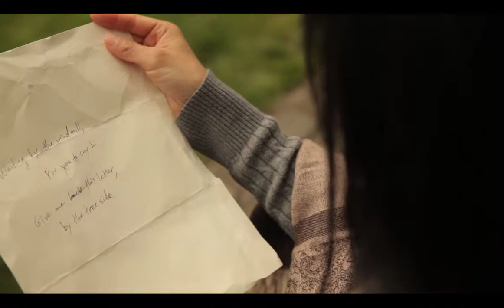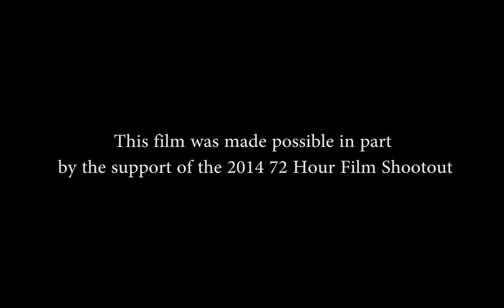Moment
This film was submitted to the Asian American Film Lab's 10th annual 72 Hour Shootout Filmmaking Competition in June 2014.  The Top Ten films premiered at the Asian American International Film Festival in New York City and at the Asians on Film Festival in Los Angeles.  All films have the chance for televised broadcast.  The goal of the Shootout is to support and promote ethnic and gender diversity in mainstream media, with a focus on Asian Americans.  The Film Lab, a 501c3 not for profit, runs monthly live events, most of which are free and open to the public and has a production arm of innovative, bold and deliciously diverse entertainment including AAFL TV and the television series, Film Lab Presents.
Reproduction or Dissemination without express written authorization strictly prohibited